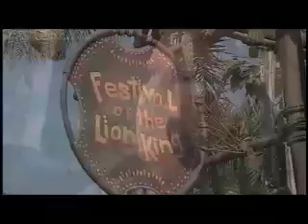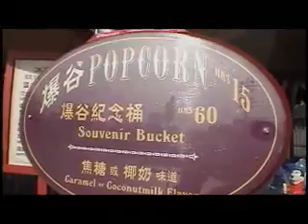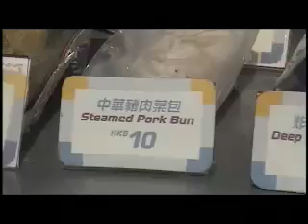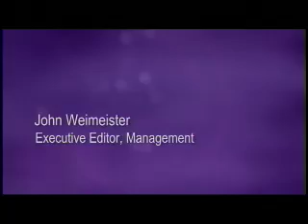Leadership and Motivation 2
IBDL Foundation is Owner of IBDL trademark Certificates Around the world. It is a multinational organization provides its services through regional offices. In the United States, Egypt, and Malaysia International professional certification- IBDL consists of three levels in the field of business administration Skills (BAS).

IBDL is designed, validated, and approved by  Mc Graw-hill  In collaboration with The Management Development Institute, an outreach department for the College of Business Administration, Missouri State University, The quality of our certification programs are built on over a decade of experience in successfully delivering business administration Skills (BAS) certification programs around the world.

We have taken from "Next -- Generation Professionals" slogan, mission and vision for us. Of providing the following generation of professionals a clear picture and a complete business administration Skills (BAS) Through a range of integrated educational materials and fair, transparent and professional Exams to ensure the quality.